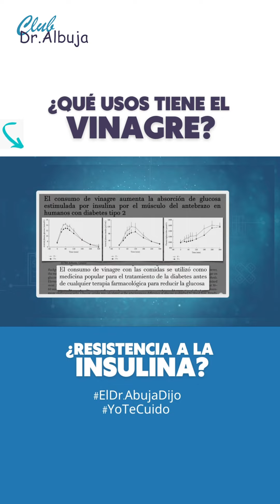¿Qué usos tiene el vinagre🤔?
Hoy te lo contamos